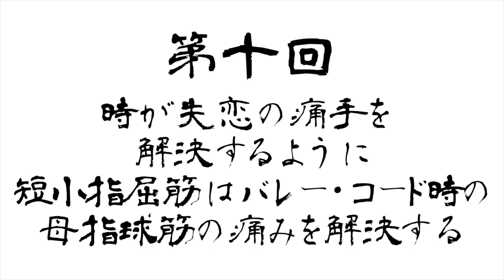時が失恋の痛手を解決するように、短小指屈筋はバレー・コード時の母指球筋の痛みを解決する 円城寺筋肉ギター道場10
タイトルが長い曲って、名曲が多いですよね。「愛のままにわがままに〜」とか。今回はそんな感じだといいなあと思ったんですが、ぶっちゃけ単なる出オチです。